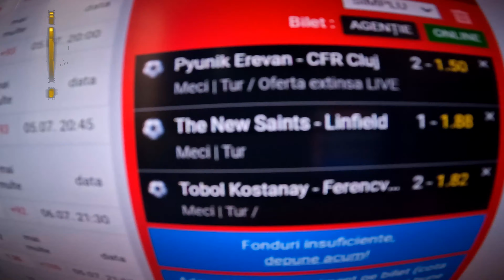COTA DE 5 15 TREI MECIURI SI ZMEURA CU LASTE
COTA DE 5 15 TREI MECIURI SI ZMEURA CU LASTE                                        Abonați-vă la canal, apăsați clopoțelul 🔔 pentru a nu rata un nou videoclip.